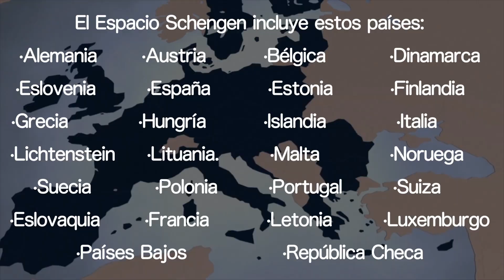Unión Europea solicitará un permiso especial a viajeros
Embajadores de la UE confirmaron un acuerdo alcanzado entre la Presidencia del Consejo y los representantes del Parlamento Europeo sobre la propuesta de un Sistema Europeo de Información y Autorización de Viajes (ETIAS por sus siglas en inglés)